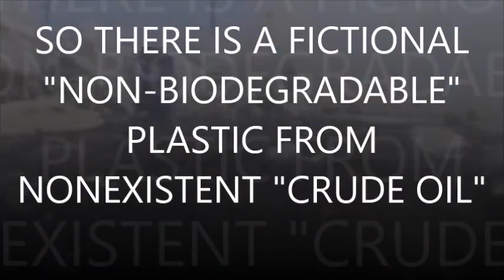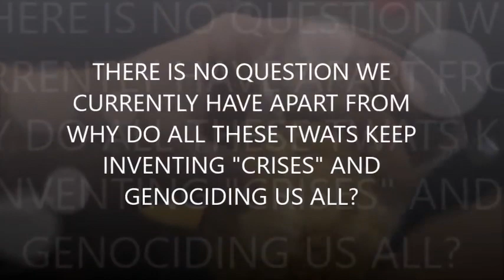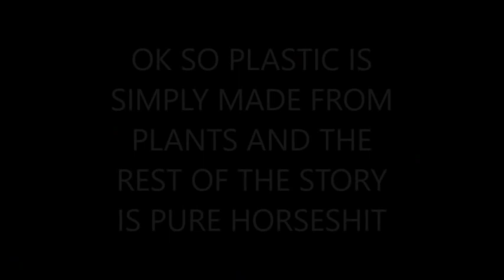Flat Earth Plastic is Made From Plants Not Crude Oil - Aaron Dover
Is Plastic made from Plants or crude oil? Does crude oil really exist ? Go to your local grocery store and look at all the plant based oils. Check out your basic vegetable oil, it looks and smells similar to motor oil. Since dinosaurs don't exist then maybe the fossil/crude oil is just plant based, you make the call !!!